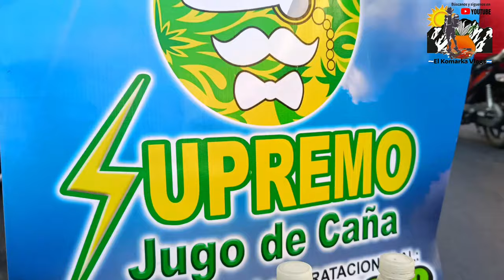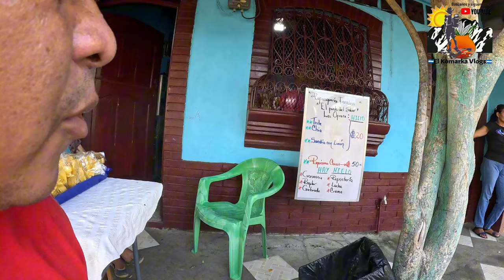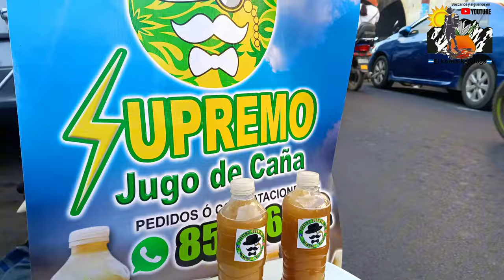Que tan CALIENTE es CHINANDEGA? la ciudad de las NARANJAS 🇳🇮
La ciudad de Chinandega es una de las más calientes de Nicaragua pues las temperaturas, bastante elevadas durante todo el año, alcanzan hasta 40 °C (107,6 °F). Muchas veces la mejor manera de refrescarse es simplemente evitar el sol. Según el sistema de la clasificación climática de Köppen, tiene un clima tropical de sabana, abreviado "(Aw)" en los mapas climáticos. Esta zona suele tener una estación seca pronunciada de noviembre a abril y el período lluvioso comprende de mayo a octubre. Las temperaturas medias se hallan entre los 21 y 30 °C y las máximas hasta 42 °C. La precipitación anual máxima alcanza 4500 mm y la mínima hasta 1000 anuales en algunos municipios. Está ubicada sobre una superficie enteramente plana, cruzada por el río Acome, que nace en sus inmediaciones y la cruza por el norte, rodeándola totalmente por el occidente.